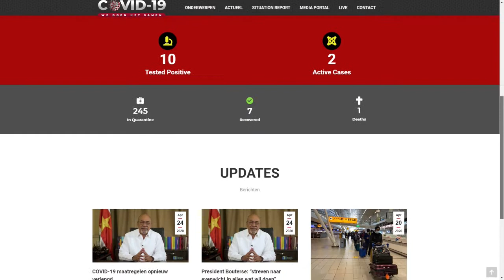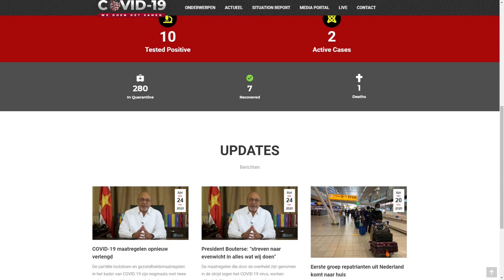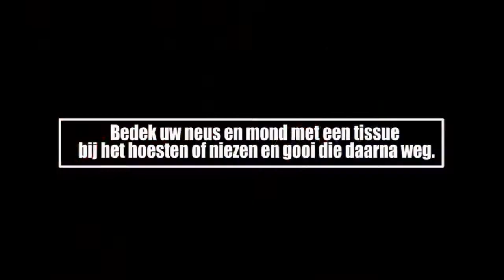ATV COVID 19 UPDATE 27 April 2020